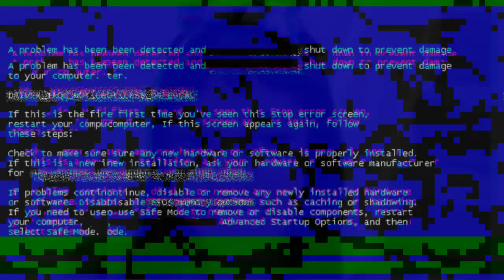My Wife left me for a Windmill and it will happen to you too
Fox News lies about the Texas blackouts: A closer look

Seth Meyers is so hilarious. I love his monologues and my weird imagination keeps visualising what he's saying, so thought I would share my interpretation. Hope you like the new intro and outro btw. I'm very tired of getting scammed so just made them myself 🤭

00:00 Intro
00:22 Seth Meyers
01:20 Outro

£CaramelWarzone

Amazon Wishlist

Fanmail
Caramel Warzone Vintage
BROMLEY
BR1 9ER
United Kingdom